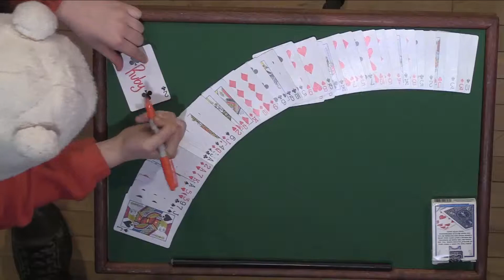Gazzo Live ACT